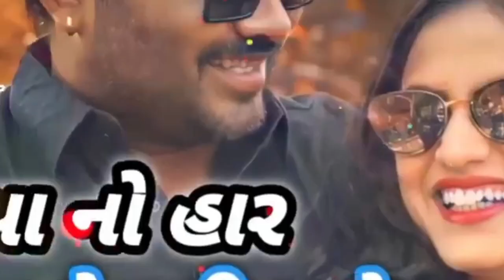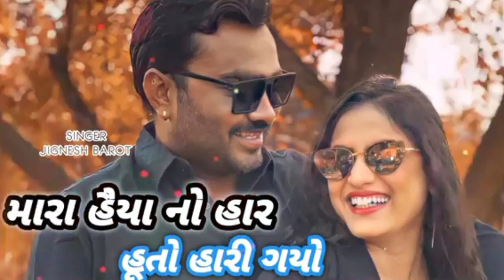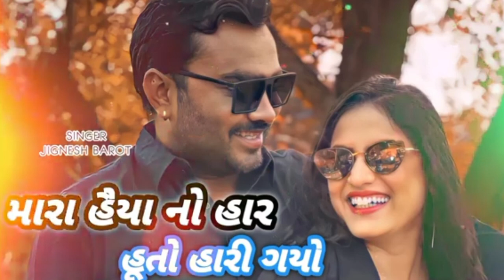Mara Haiya No Har Jignesh Barot live program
jagdish edit
jagdishRajEdit,s
jagdishRajEdit,s
jagdish Eddit,s